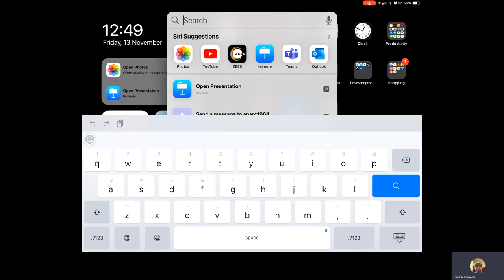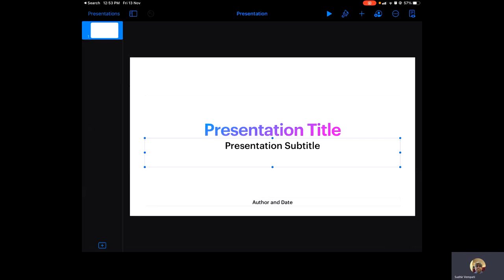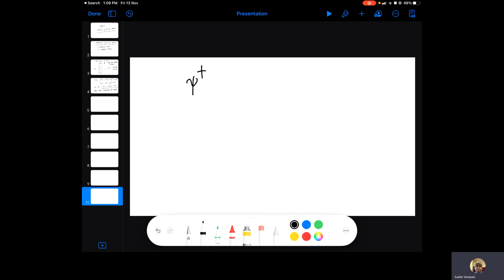lecture 8 part1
This is part 1 of the Lecture 8 recorded using Microsoft TEams